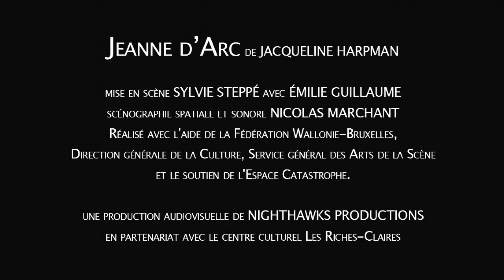Jeanned'arc /Au troisième degré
Trailer de la pièce de théâtre Jeanne d'Arc.
Adapté de la nouvelle de Jacqueline Harpman.
Mise en scène : Sylvie Steppé
Interprétation : Emilie Guillaume